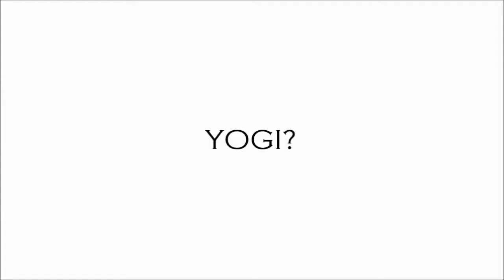Hitman 2016 (Dexter Opening Credits)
A Hitman version of the opening credits for Dexter.